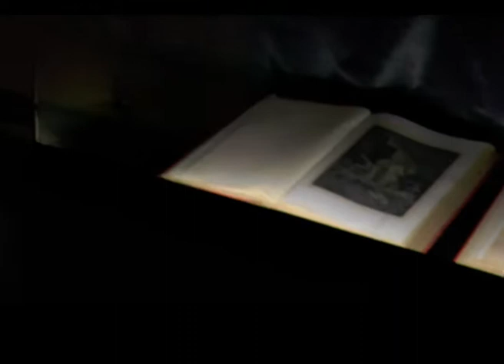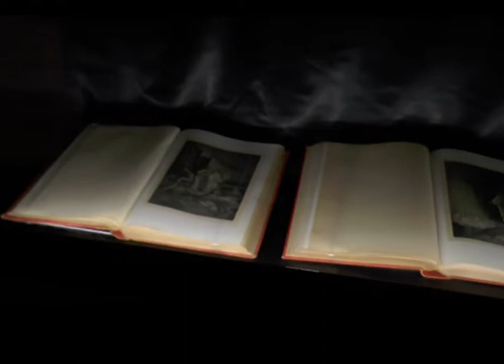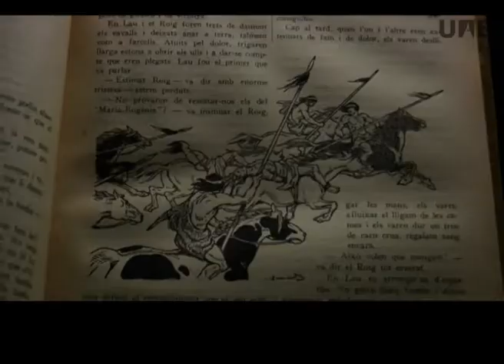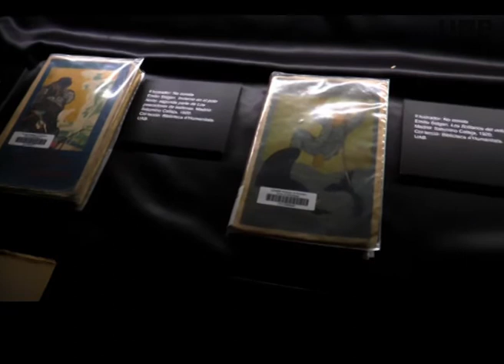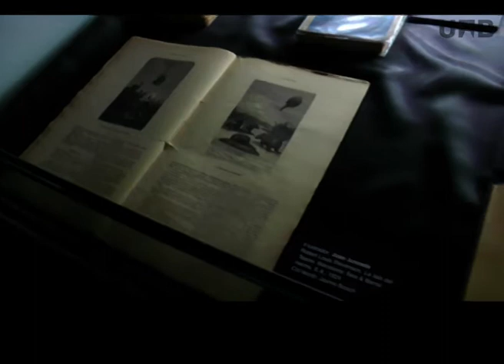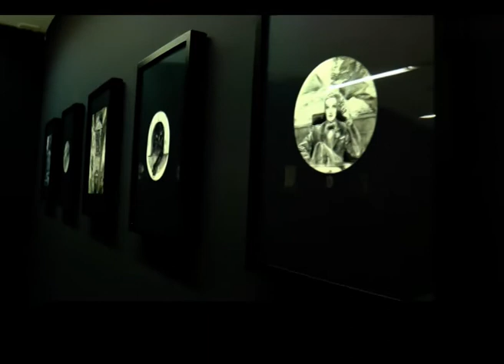Entre linies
Recorregut per l'exposició Entre linies